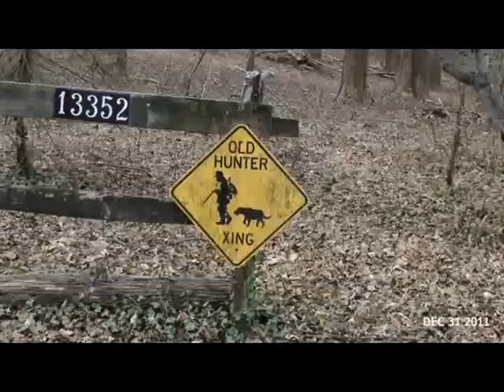"Let An Old Racehorse Run" Ron Simons( Original)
"Let An Old Racehorse Run" By Ron Simons
Writer : Ronald R Simons BMI
Pub : Nashville Sound Music: SOCAN